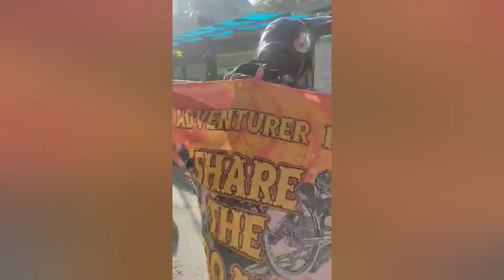WAWA DAM RESORT Montalban Rizal Ride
Wawa Dam really have an amazing view! You can go here for a cheap price. We're here to celebrate the birthday of my co-fellow Adventurer Bikers. Also to celebrate our Christmas Party! Showing you a wonderful experience in our vlog! I suggest you to go here to experience the Nature!

Expenses
Entrance Fee: 20 Pesos
Cottage: 400 Pesos for 3 cottage

This is how we vlog our rides and it would be a great pleasure if you support us!